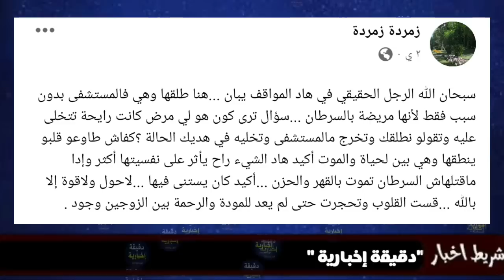شاهد رجل في هذه الولاية يطلق زوجته في المستشفى بعدما تبين أنها مصابة بمرض السرطـ.ـان...ربي يهديه